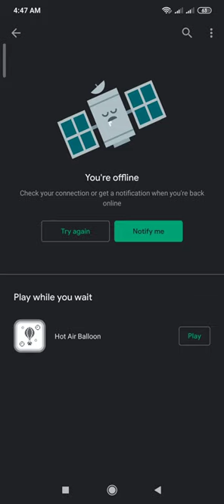What happens when you get offline in Play Store?